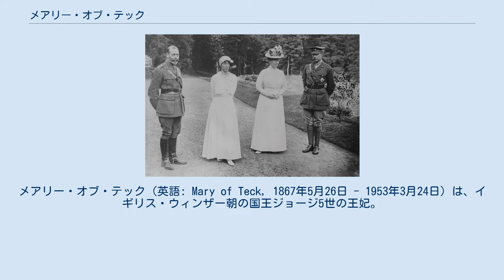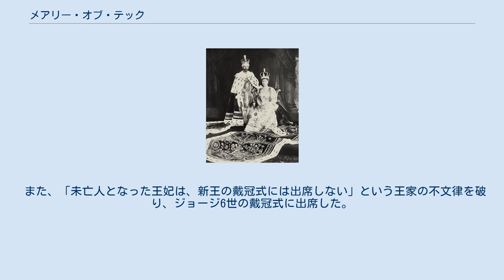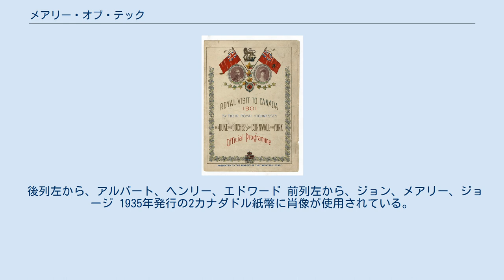メアリー・オブ・テック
プリンセス・オブ・ウェールズ
メアリー・オブ・テック（英語: Mary of Teck, 1867年5月26日 - 1953年3月24日）は、イギリス・ウィンザー朝の国王ジョージ5世の王妃。
 ドイツのヴュルテンベルク王家傍系の出身で、ハノーヴァー朝のイギリス国王ジョージ3世の曾孫で、ヴィクトリア女王の従姪にあたる。
エドワード8世・ジョージ6世の母、現女王エリザベス2世の祖母である。
 ヴュルテンベルク王フリードリヒ1世の弟ルートヴィヒの孫であるテック公フランツ・パウルと、ケンブリッジ公爵アドルファス（ジョージ3世の七男）の次女メアリー・アデレードの間にロンドンで生まれた。
 代母（名付け親）は、ヴィクトリア女王で、ファーストネームの「ヴィクトリア」は女王直々に与えられた。
愛称は「メイ」。
 メイの父方の祖父アレクサンダーは貴賤結婚により、爵位や収入は無く、父フランツ（英：フランシス）がイギリスの王族であるメアリー・アデレードと婚姻したことで、「テック公」の地位を授けられた。
母メアリー・アデレードが従姉ヴィクトリア女王から与えられた年金5000ポンドが一家の収入であり、裕福な家柄ではなかった。
 少女時代は、派手好きな両親が作った借金が原因で、イギリスより物価が安く、自身の親戚が住む諸外国を転々とする生活を送っていた。
しかしこのような生活からヨーロッパ各国の文化に接する経験を多く重ね、芸術方面に深い造詣を持つこととなった。
特にイタリアのフィレンツェに住んでいた時期は、多くの美術館や教会などを訪れ、同国の先進的な文化や芸術に接する貴重な機会となった。
 1892年撮影、婚約者エディと ヴィクトリア女王の配慮により、1885年にイギリスへ戻ることのできたテック家は、リッチモンド・パークにあるホワイト・ロッジに定住することとなった。
 王太子アルバート・エドワード（後のエドワード7世）の長男で、次々代の国王と目とされていたクラレンス公アルバート・ヴィクター（愛称：エディ）は、ヘッセン大公女アリックスやフランス国王の末裔エレーヌ・ドルレアンに失恋し、縁談がまとまらなかった。
そこで、ヴィクトリア女王は、エディの幼馴染であり、女王も気に入っていたメイとの婚約を整えさせた。
 二人は1891年12月に婚約し、翌1892年2月27日に結婚する予定だった。
ところが、サンドリンガム・ハウスにおいて1892年1月7日に狩猟の帰りから体調を崩したエディは、翌8日の誕生日を祝ったのを最後に病床に伏し、インフルエンザと肺炎を併発して1月14日に急逝した。
 次弟のジョージ・フレデリック（後のジョージ5世）は、同年5月24日に、女王誕生日叙勲によりヨーク公（イングランド）、インヴァネス伯爵（スコットランド）、キラーニー男爵 （アイルランド）に叙爵され、名実ともに王位継承者とされた。
突如として王位継承者になったジョージは、若くして婚前未亡人となったメイを気遣い、兄エディから引き継ごうと考え、これは女王とも同意見だった。
1893年5月3日、ジョージは妹ファイフ公爵夫人ルイーズ王女の邸宅で、メイに求婚し、メイは受諾した。
 メイの花嫁道具等は、母方の伯母アウグスタ（英：オーガスタ）の嫁ぎ先であるメクレンブルク＝シュトレーリッツ大公家が工面した。
同年7月6日、セント・ジェームズ宮殿の王室礼拝堂で、二人は結婚式を挙げた。
 結婚後、サンドリンガムに定住した2人は5男1女をもうけた。
長男には、女王から亡きアルバート王配から「アルバート」と付けるよう要望があったが、亡きエディから「エドワード」を洗礼名とし、イングランド、スコットランド、アイルランド、ウェールズ全てからの守護聖人を名付けた。
次男はアルバート王配の命日に誕生し「アルバート」と名付けた。
ジョージは、奔放な父アルバート・エドワードとは異なり、愛人を作らず、円満な家庭生活を送った。
 気丈な性格で、良くも悪くも王室のしきたりを頑ななまでに守り続けたメイは、小姑のファイフ公爵夫人ルイーズや姑のアリックスとは価値観や性格の不一致から不仲だったが、ヴィクトリア女王やエドワード7世など王族の人間からは信頼を寄せられていた。
 20世紀が開幕して早々、1901年1月22日にヴィクトリア女王が崩御し、その長男であるエドワード7世が即位した。
ジョージはプリンス・オブ・ウェ...